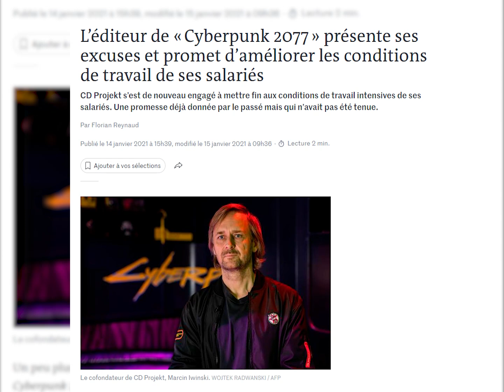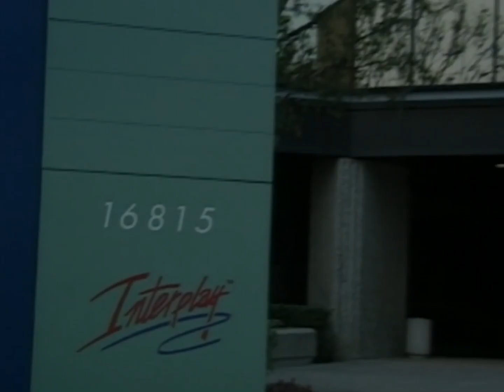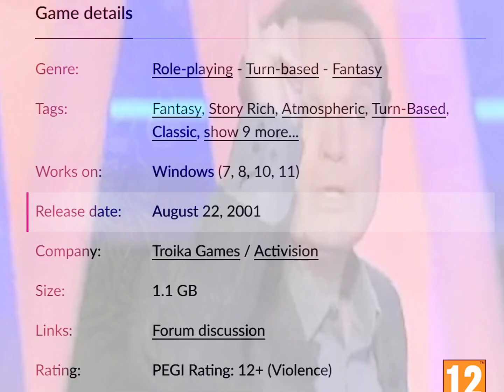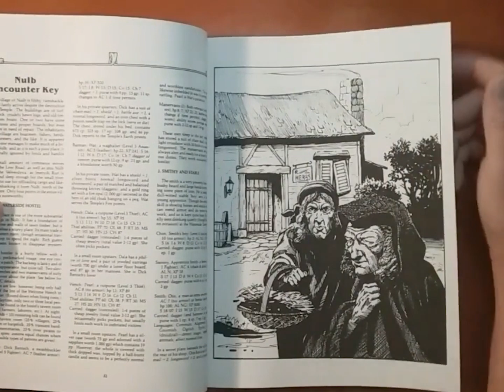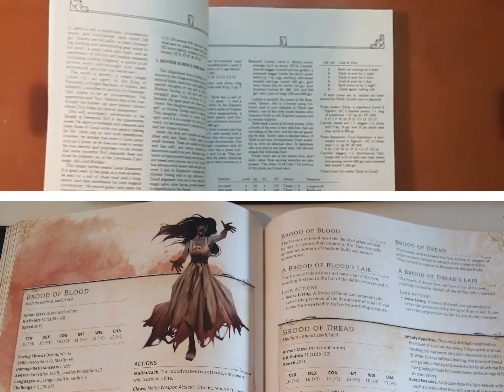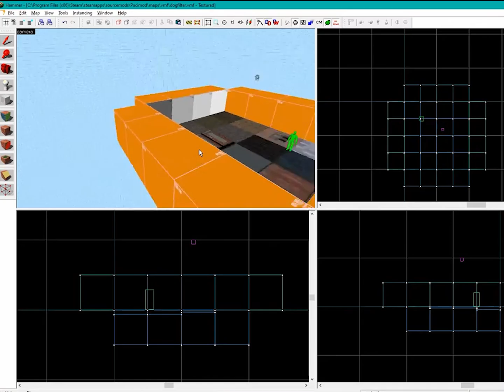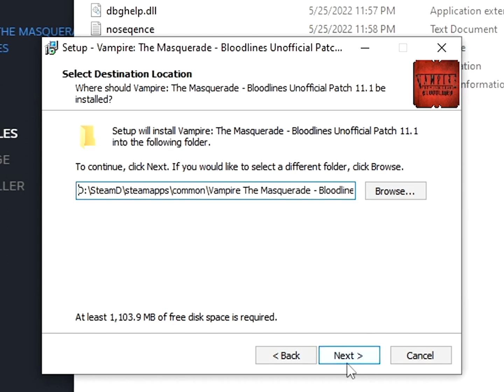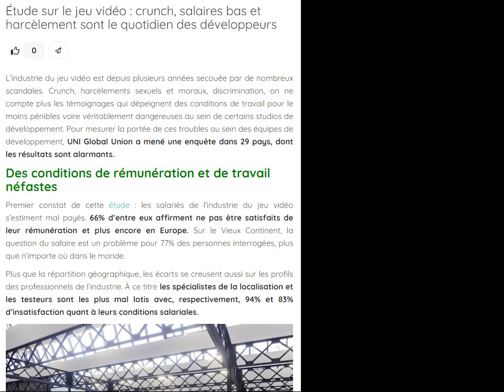Le NAUFRAGE de TROIKA GAMES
XP : la chronique dédiée à l'histoire et à l'analyse de RPG des années 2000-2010 sur ordinateur et console.
Nous nous intéressons au studio mythique TROIKA GAMES, à son origine, son histoire, ses jeux et les parallèles avec le studio polonais CD Projekt et la sortie houleuse de Cyberpunk 2077.

Sont abordés le développement des jeux vidéo :
- Arcanum: Of Steamworks And Magick Obscura
- The Temple of Elemental Evil

00:00 Introduction
02:15 Arcanum - Développement
06:03 Arcanum - Résumé
06:40 Arcanum - Critique
07:55 Le Temple du Mal Élémentaire - Développement
10:42 Le Temple du Mal Élémentaire - Résumé
11:22 Le Temple du Mal Élémentaire - Critique
12:42 Vampire Bloodlines - Développement
16:52 Vampire Bloodlines - Résumé
17:32 Vampire Bloodlines - Critique
18:46 La fin de Troika Games
21:25 Épilogue